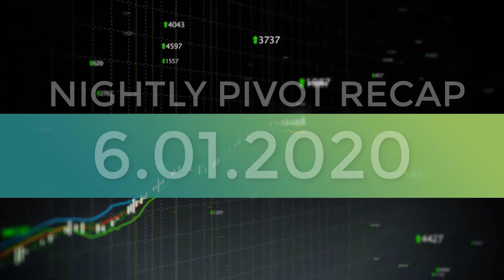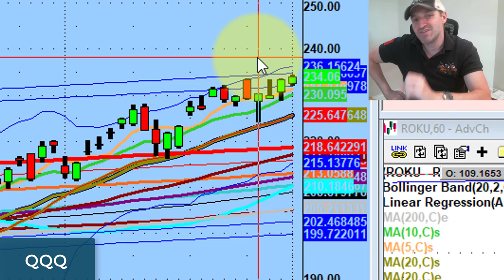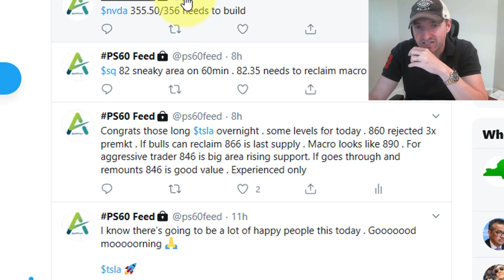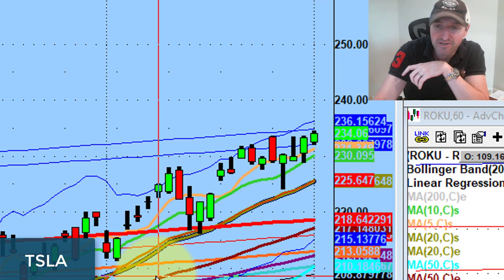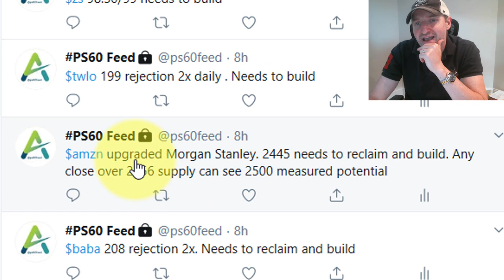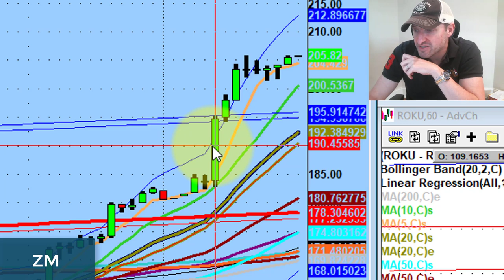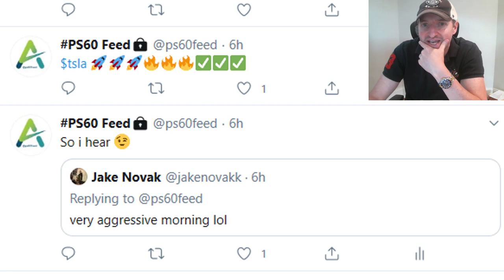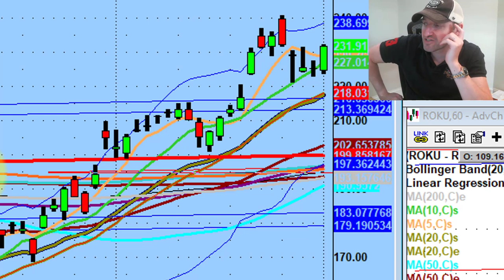These Stocks Are Close To Reclaiming Major Supply Zones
Today has been one of the more premium days that we've seen in a long time.

Tonight we discuss names that didn't participate today and could possibly reclaim major supply zones tomorrow as well as big moves on Zscaler, Tesla, Zoom, Twilio...

💚 ADDITIONAL HELP 💚